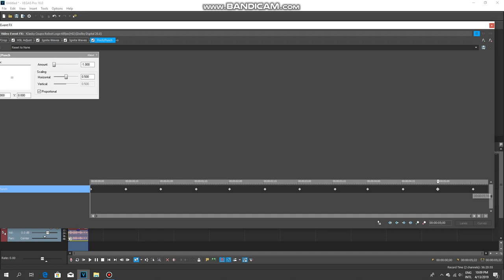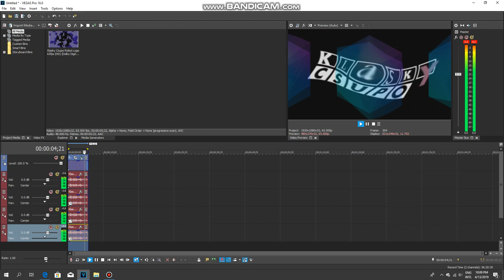How to Make G Major 570 Using Ignite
For Julian Gadiel Perez (A.K.A. Julian G Perez)